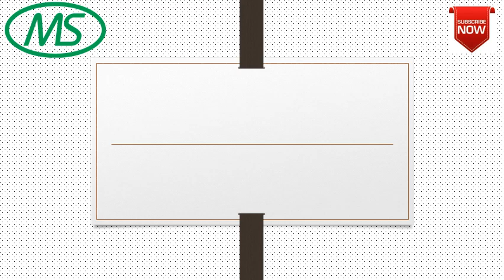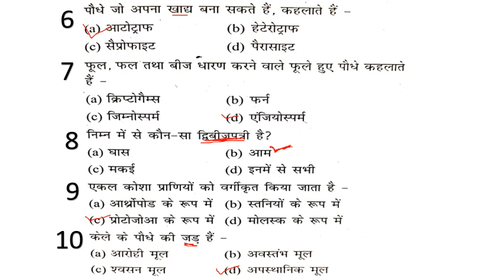UPTET SCIENCE MOCK TEST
Important for exam.